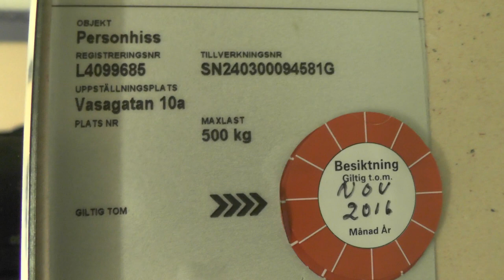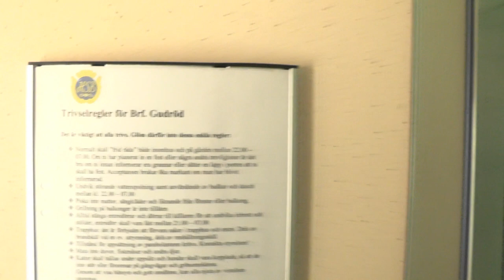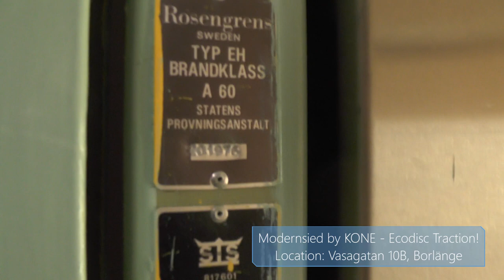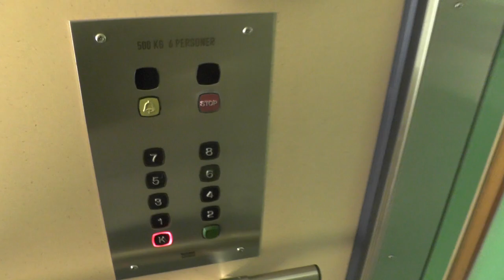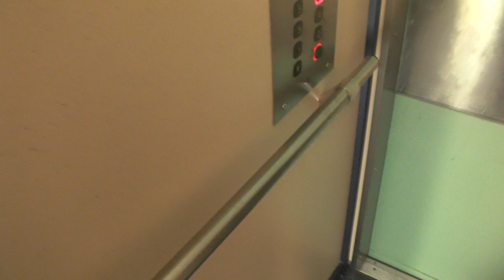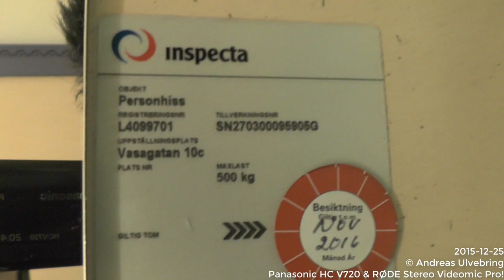3x KONE Ecomods Traction elevators @ Vasagatan 10, Borlänge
Location: Vasagatan 10A-C, Borlänge SWEDEN!